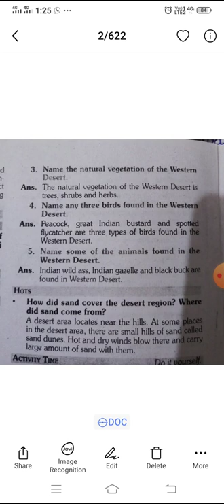CBSE-Class-4-Sst-Chapter-6-The Western desert-Topic-Question/Answer